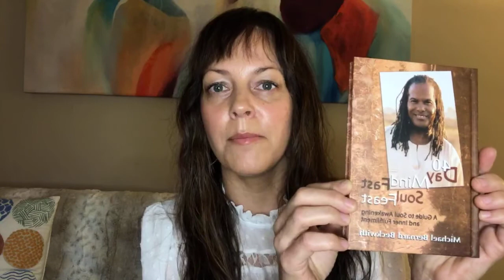Meditation with Juliet Tablak